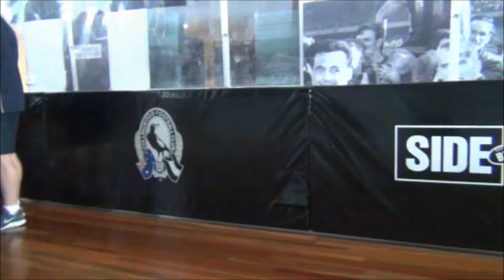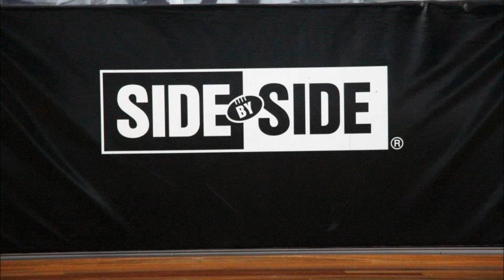DFS visits Collingwood FC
The DFS STP program visited the Westpac Centre, home of the Collingwood Football Club, for an exclusive tour and training session.